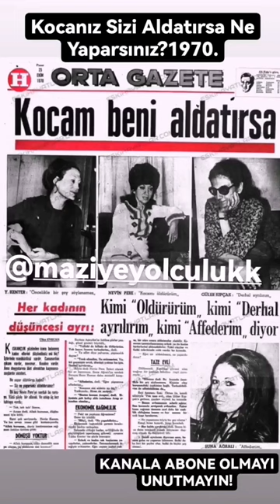Kocanız Sizi Aldatırsa Ne Yaparsınız ? 1970. Sanatçı Yıldız Kenter